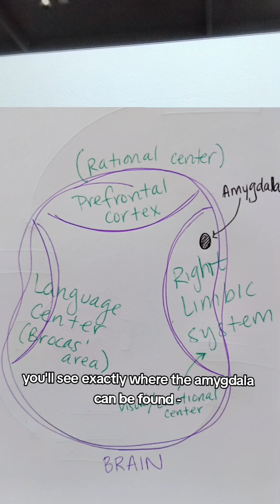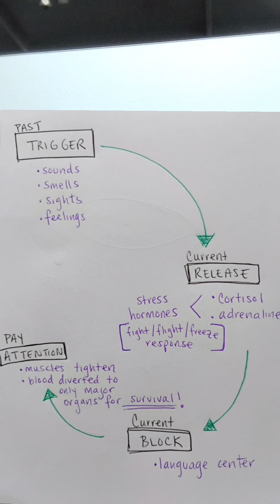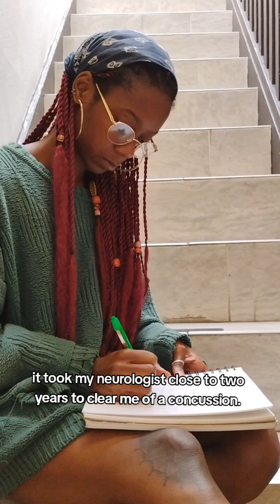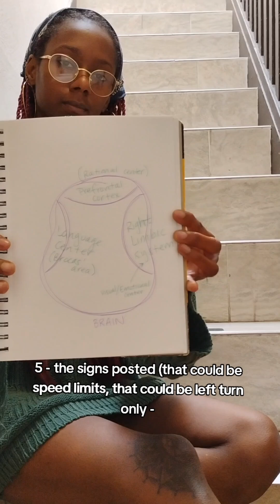U.S. Driving Regulations: Helpful or Harmful?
🪻 Update to ONLINE connections 🪻

These are some of the notes I've taken during my study. I encourage you to do personal study as well and check your sources.